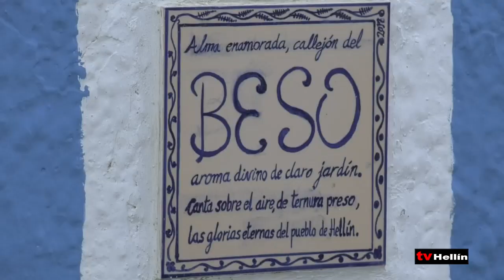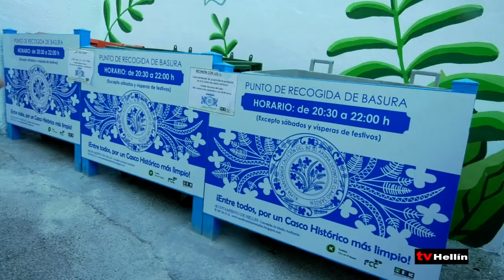CAMPAÑA CAMBIO EN EL SISTEMA DE RECOGIDA DE BASURA EN EL CASCO ANTIGUO